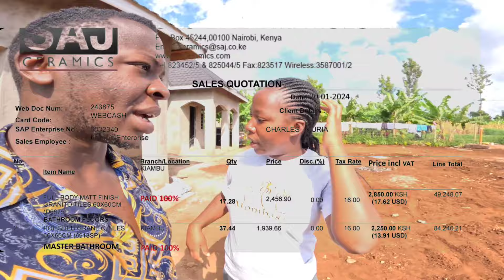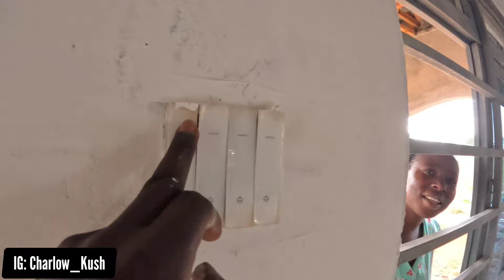FINALLY PAINTING OUR DREAM HOME IN AFRICA (thank you😭❤️🙏)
Finally We started we started Skimming (wall preparation for painting)
I want to take this chance to appreciate each one of you who has held our Hand in building our Dream Home. May God bless you abundantly and open more doors for you. thank you for Being a blessing to our family 🙏❤️

To support our Dream home

MPESA,Sendwave,Worldremit, TapTap send, Western Union, Money Gram
Name: Charles Mwangi kuria